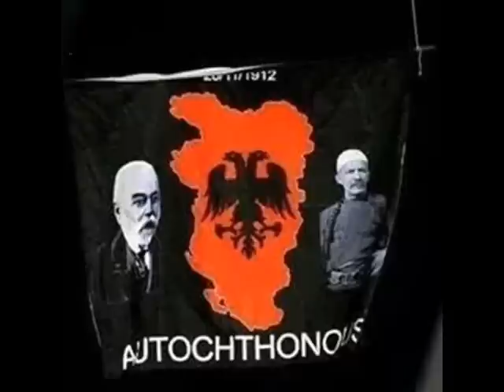Mexhid Krasniqi - Kuq e zi e kam Flamurin